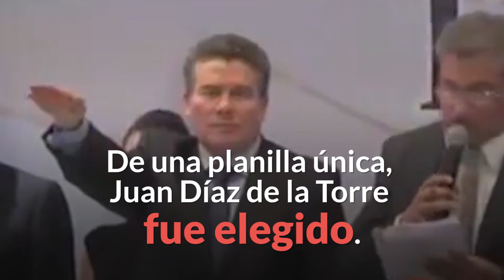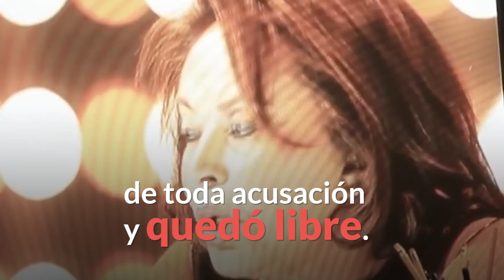Los millones del SNTE para la Reforma Educativa